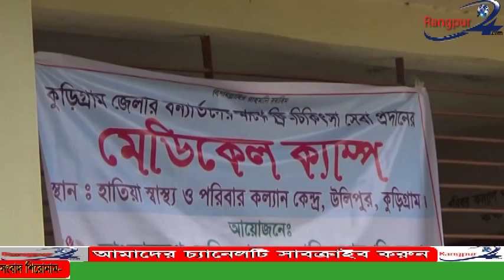কুড়িগ্রামে বিএমএ এর ত্রান বিতরন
কুড়িগ্রামে বন্যায় ক্ষতিগ্রস্থ পরিবারের মাঝে বাংলাদেশ মেডিকেল এসোসিয়েশন এর বিনামুল্যে চিকিৎসাসেবা ও ত্রান বিতরন করা হয়েছে । আজ শনিবার সকালে উলিপুর উপজেলার হাতিয়া ইউনিয়নের স্বাস্থ্য ও পরিবার কেন্দ্রে দিনব্যাপি চিককিৎসা সেবা ও ত্রান সামগ্রী বিতরণ করা হয়।বাংলাদেশ মেডিকেল এসোয়িশেন এর সহযোগিতায় বন্যায় ক্ষতিগ্রস্থ পরিবারের মাঝে ত্রান সামগ্রী বিতরন অনুষ্ঠানে প্রধান অতিথি হিসেবে উপস্থিত ছিলেন বাংলাদেশ মেডিকেল এসোসিয়েশন প্রতিনিধি ডাঃ কাজী জিম্মু , এছাড়াও বিশেষ অতিথি ছীলেণ, বিএমএ’র কুড়িগ্রাম শাখার সভাপতি ডাঃ আলহাজ্ব নাসির উদ্দিন,সাধারণ সম্পাদক ডাঃ লোকমান হাকিম, সিভিল সার্জন কুড়িগ্রাম ডাঃ আমিনুল ইসলাম, স্বাচিব সভাপাতি ডাঃ সুদীপ কুমার ঘোষ, উলিপুর উপজেলা চেয়ারম্যান গোলাম হোসেন মন্টু,সৌমেন্দ্র প্রসাদ পান্ডে, হাতিয়া ইউনিয়ন পরিষদ চেয়ারম্যান বিএম আবুল হোসেন প্রমুখ। এসময় বন্যায় ক্ষতিগ্রস্থ ৫০০ পরিবারের মাঝে ৫ কেজি কওে চাল,১কেজি ডাল,২কেজি আলু,তেল ১ লিটার, লবন ১ প্যাকেট, ও প্রয়োজনীয় ঔষুধ সামগ্রী বিতরন করা হয়।